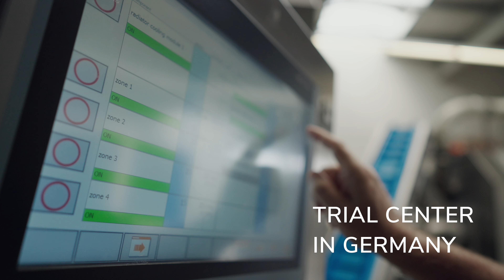KREYENBORG - Food Processing Technologies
Based on its many years of experience in plant engineering, KREYENBORG offers complete, individualized solutions for the food industry: sterilization, pasteurization, roasting, coating, drying, stock protection
Your products: spices, herbs, nuts, seeds, teas, cereals, dried fruits, and more!